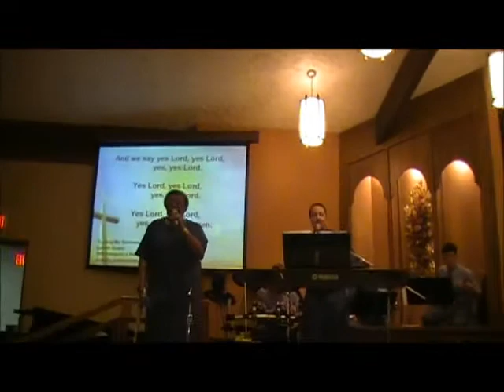I am Trading My Sorrow By Wesleyan Band ( Annual Concert Of Sanctified Church Of Indianapolis)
I am trading my sorrow By Wesleyan Church At Sanctified Church Of Indianapolis Annual Concert 2011